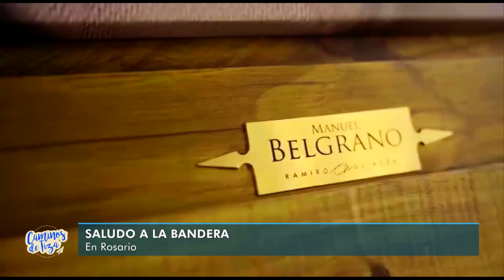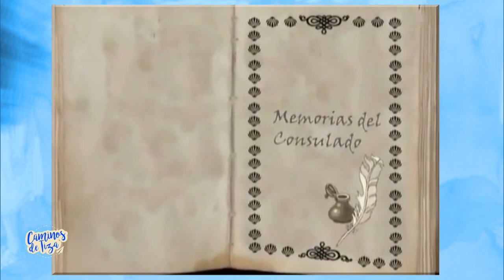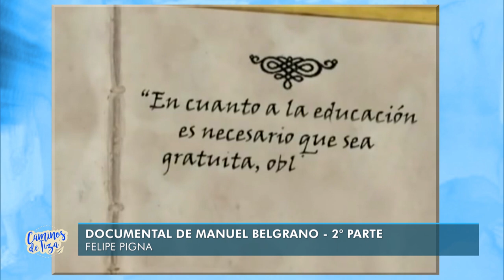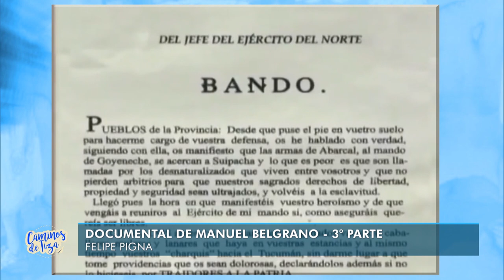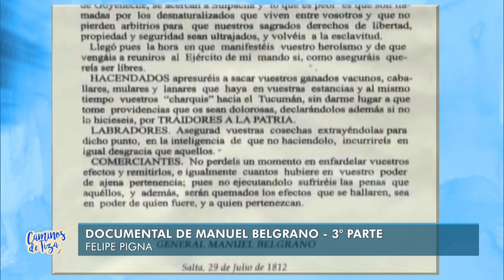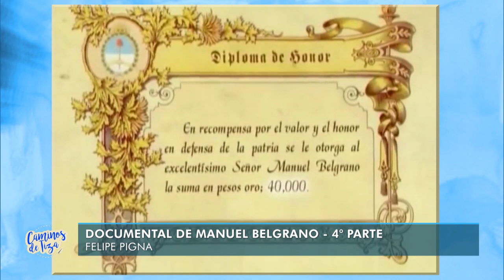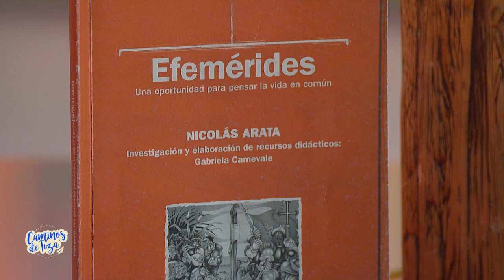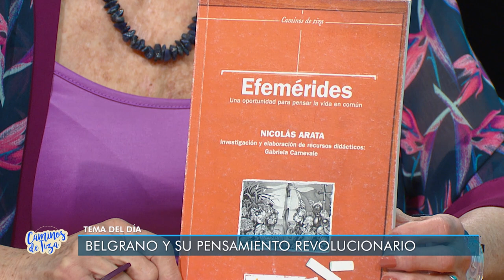El pensamiento revolucionario de Manuel Belgrano - Caminos de Tiza (Temporada 21)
Mirta Goldberg junto a Nicolás Arata y Diego Saullo analizan el pensamiento revolucionario de Manuel Belgrano y en especial sus aportes en el desarrollo de la economía, la educación, la función del Estado y las políticas públicas. Además, comentan cómo se encara la enseñanza de la historia, las efemérides y los actos escolares.

Nicolás Arata es doctor en Educación - UBA. Profesor de la Universidad Pedagógica y director de Formación y Movilización del Conocimiento de CLACSO. Diego Saullo es maestro de Grado de la Escuela 15, distrito escolar 13 - CABA.

Caminos de Tiza presenta problemáticas particulares de las escuelas y comunidades de todo el país para contribuir a la capacitación en el ámbito educativo a docentes de todos los niveles, estudiantes de carreras pedagógicas y familias.

Conducción: Mirta Goldberg